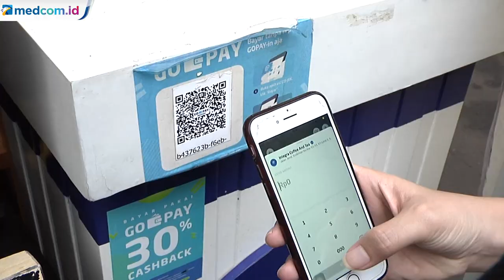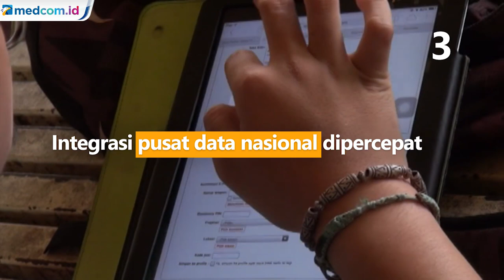Lima Instruksi Jokowi untuk Percepatan Transformasi Digital Indonesia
Presiden Joko Widodo instruksikan transformasi digital. Hal ini disampaikan di ratas pada Senin (3/8). Menurut Jokowi, kondisi saat ini menuntut pergeseran di semua aspek kehidupan dari offline ke online.

"Pandemi Covid-19 ini harus bisa kita jadikan momentum untuk melakukan percepatan tranformasi digital, karena di masa pandemic maupun next pandemic mengubah secara struktural cara kerja, cara beraktivitas, cara berkonsumsi, cara belajar, dan cara bertransaksi," tutur Jokowi.

Jokowi memberikan lima instruksi untuk pastikan percepatan transformasi digital Indonesia. Berikut instruksi Jokowi:

1.  Mempercepat perluasan akses peningkatan infrastruktur digital dan penyediaan layanan internet
2.  Roadmap transformasi digital di sektor strategis seperti pemerintahan, layanan publik, bantuan sosial, pendidikan, kesehatan, perdagangan, industri, maupun penyiaran
3. Integrasi pusat data nasional dipercepat
4. Kebutuhan sumber daya manusia (SDM) talenta digital disiapkan
5.  Regulasi, skema pendanaan dan pembiayaan transformasi digital disiapkan oleh jajaran pemerintah secepatnya

Mengutip data survei IMD World Digital Competitiveness tahun 2019 yang tertera di publikasi Kementerian Sekretariat Negara RI, Indonesia masih berada di peringkat 56 dari 63 negara. Posisi ini masih lebih rendah dibandingkan beberapa negara tetangga di ASEAN.